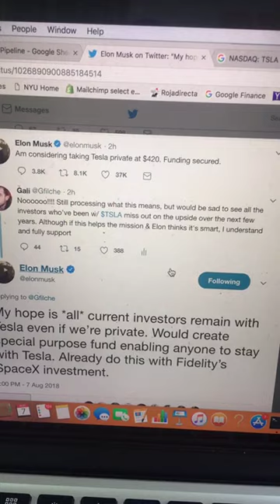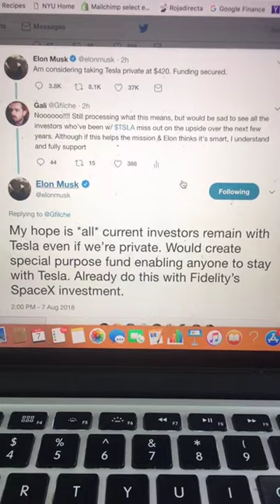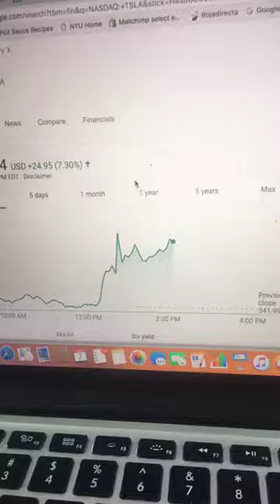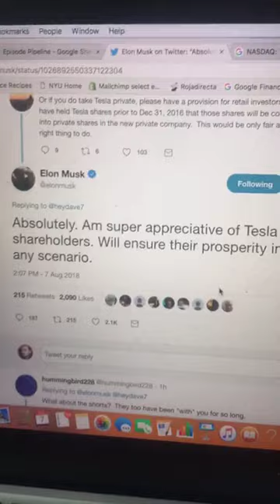Tesla Going Private?! Shares Halted!? WTF📱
HyperChange's IG Live video from 8/7/18 about Elon Musk's tweets surrounding the company going private!! What are you thoughts?? Let me know if you want to see more IG Live videos here, this was fun to do!